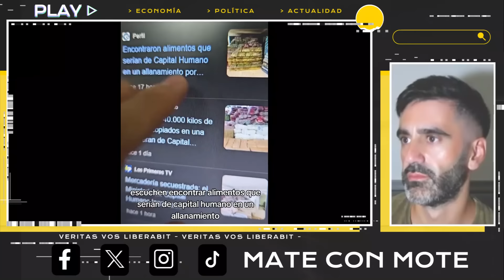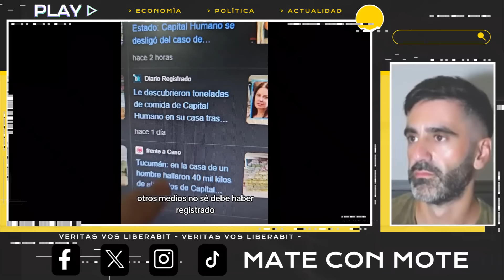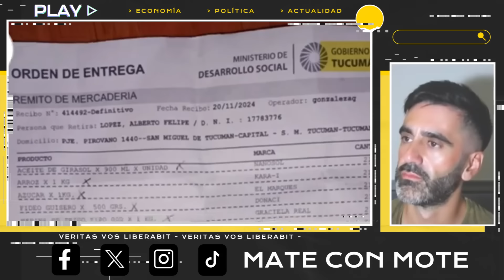OPERETA SALE MAL: PERIODISTAS ENSOBRADOS 🚨 C5N Y MEDIOS K MIENTEN ALIMENTOS CAPITAL HUMANO